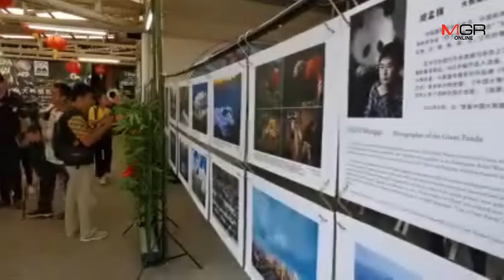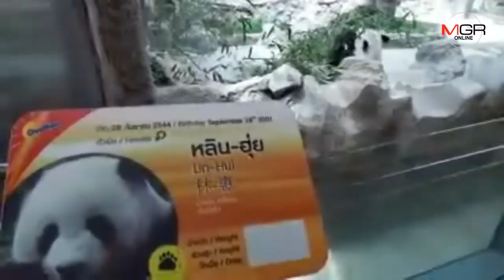จีนโร้ดโชว์จัดนิทรรศการระดับโลกภาพถ่าย“หมีแพนด้าและบ้านเกิด”ที่เชียงใหม่ฉลอง150ปีค้นพบ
06/07/2019 จีนโร้ดโชว์จัดนิทรรศการระดับโลกภาพถ่าย“หมีแพนด้าและบ้านเกิด”ที่เชียงใหม่ฉลอง150ปีค้นพบ

ศูนย์ข่าวเชียงใหม่-จีนจัดโร้ดโชว์นิทรรศการภาพถ่าย“หมีแพนด้าและบ้านเกิด” โดยตระเวนจัดทั่วโลก สวนสัตว์เชียงใหม่เป็นแห่งที่3 ฉลองความสัมพันธ์การทูตไทย-จีนครบ44ปี และ 150 ปีที่มนุษย์ค้นพบหมีแพนด้า